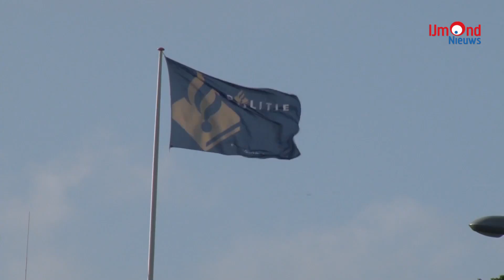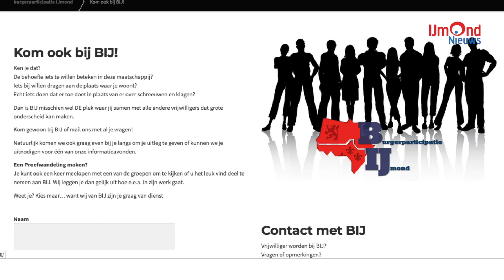Toenemende overlast jongeren in Beverwijk en Heemskerk